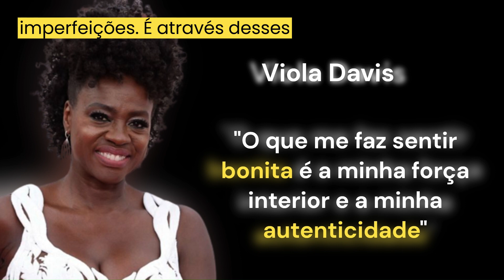Inspire-se na força pessoal para alcançar o seu melhor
"Viola Davis  - Resiliência e autenticidade: Inspire-se na força pessoal para alcançar o seu melhor"

Olá seja bem vindo a este canal, meu Alex Antonio Rodrigues estarei proporcionando ao menos um versículo bíblico por dia e sempre com eles uma reflexão para os dias de hoje, estarei tambem incluindo um video Motivacional, vamos falar sobre como encontrar força e inspiração em Deus para enferntar os desafios da vida.

Creditos:
Bibliografia:
Viola Davis (St. Matthews, ) é uma atriz e produtora norte-americana. Vencedora de um Óscar, um Emmy Award, dois Tony Awards e um Grammy, dessa forma alcançando todos os principais prêmios da indústria do entretenimento, se tornando a décima oitava personalidade do mundo e a terceira mulher negra a conquistar o título EGOT. wikipedia.org
Nascimento: 11 de agosto de 1965 (57 anos), St. Matthews, Carolina do Sul, Estados Unidos
Altura: 1,65m
Cônjuge: Julius Tennon (c. 2003-presente)
Pais: Mary Alice Davis, Dan Davis
Filhos: Genesis Tennon
Educação: Rhode Island College, Juilliard School
Trabalhos importantes: Widows, Fences, O Esquadrão Suicida, How to Get Away with Murder, Prisoners, The Help, Dúvida
Aprenda melhor sobre o tema motivacional - dica:
Livros para leitura:

umdiasemreclamar: Descubra por que a gratidão pode mudar a sua vida

As coisas que você só vê quando desacelera: Como manter a calma em um mundo frenético

Talvez você deva conversar com alguém: Uma terapeuta, o terapeuta dela e a vida de todos nós

A morte é um dia que vale a pena viver: E um excelente motivo para se buscar um novo olhar para a vida